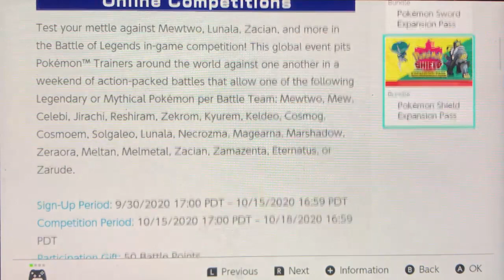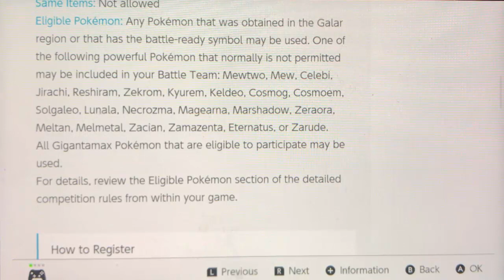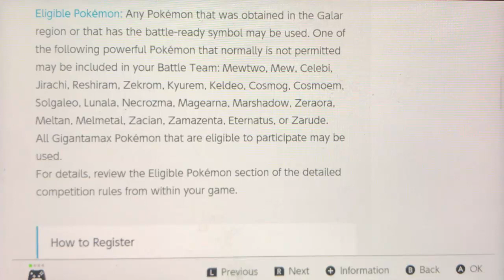Battle of Legends Doubles Competition JUST ANNOUNCED! - Pokemon Sword and Shield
We got ourselves yet another online battle competition coming up! Get your teams ready because it starts on October 15! This is looking to be the craziest one yet!

Subscibe for more awesome Pokemon content!